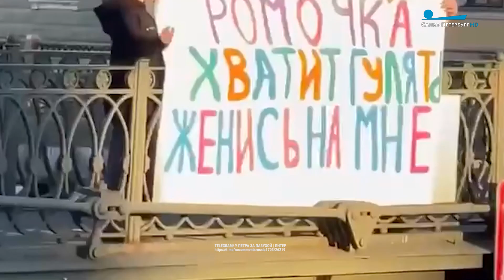Петербург в один клик. Спасение Воландеморта, триатлон лося и кабана и цигун на свежем воздухе